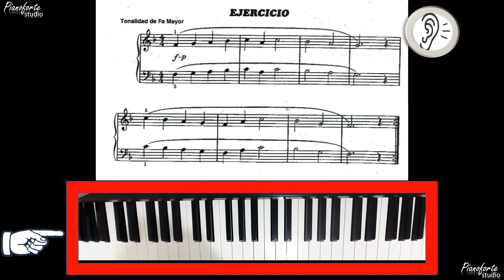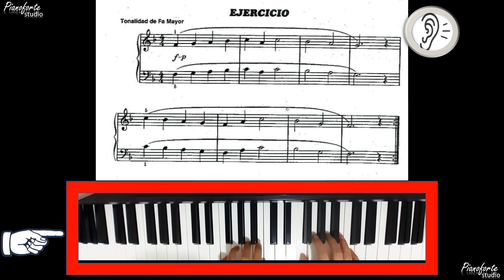Página 38 - Posición de FA JAMES BASTIEN ADULTOS guía de estudio